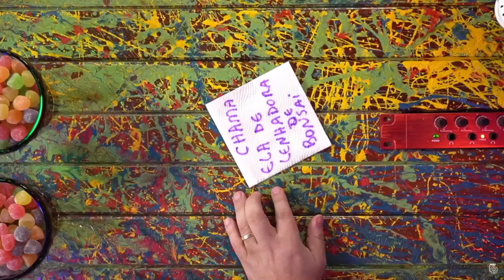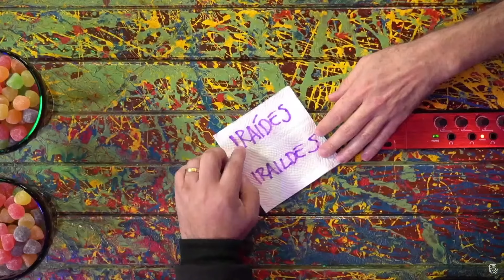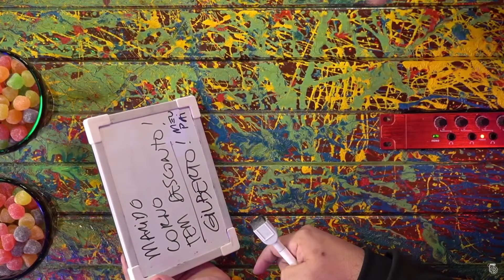MUÇÃO PASSANDO TROTE AO VIVO, OLHA no que DEU!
MUÇÃO é radialista e humorista. Ele é considerado o rei dos trotes e pegadinhas no Brasil, e já fez muita gente ficar pistola do outro lado do telefone. Uma vez que o Vilela ficou pistola do outro lado do telefone foi quando foi xingado pelo Graham Bell

CAIXA POSTAL
Caixa Postal: 81969
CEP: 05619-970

EDIÇÃO:  Isabelly, Yasmin e Gabriel
PRODUÇÃO: Rogério Vilela
PAUTA E PESQUISA: Fabio Mantoanelli